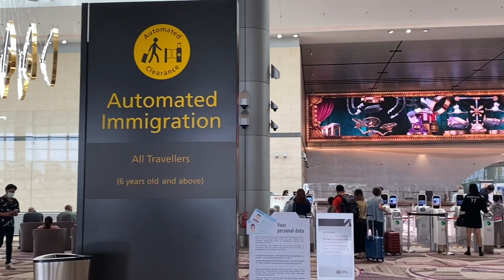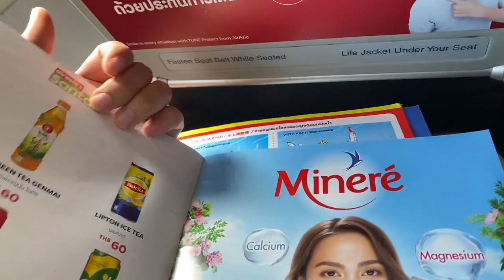บินตรงจากสิงคโปร์กลับประเทศไทยด้วย Thai AirAsia